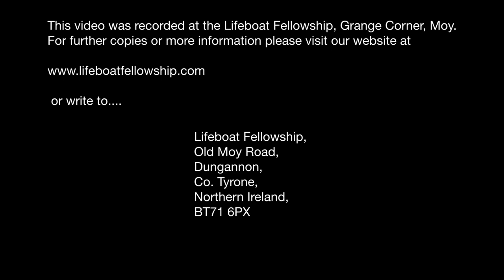The Message Of The Cross - Stephen Riddell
Sunday Evening, 12th May 2019
Speaker: Stephen Riddell
Title: The Message Of The Cross
Philippians 3:18
1 Corinthians 1:18
Galatians 5:11
Philippians 2:8